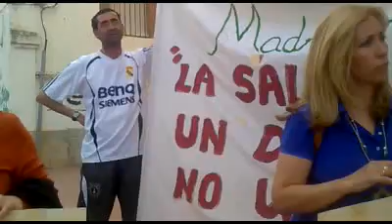PEDRO ESCOBAR CON LA PLATAFORMA DE MADROÑERA 4 MAYO 2013